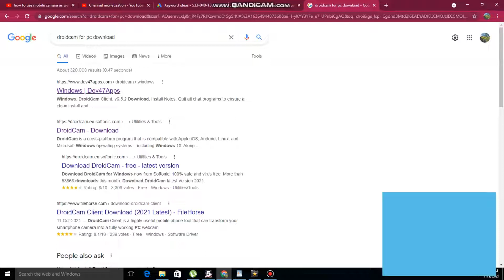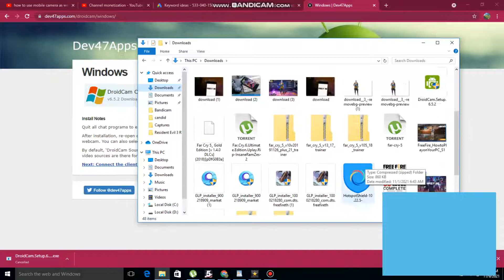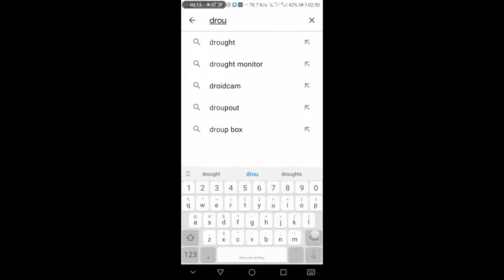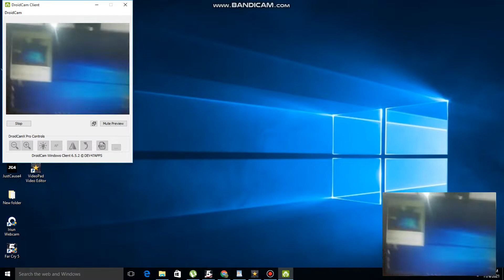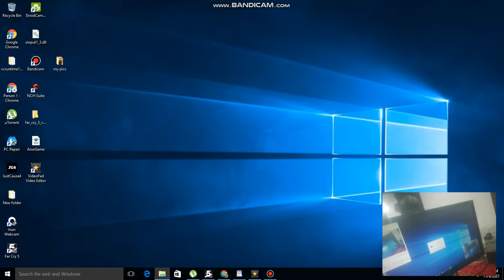How To use Mobile Camera As Webcam in 4 mint | use i phone camera as webcam for PC via USB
Hello today am gonna show u How To use Mobile Camera As Webcam in 4 mint | use i phone camera as webcam for PC via USB In this video we are going to learn that How to Use Mobile Camera as Webcam for laptop and PC via USB Method. . This video is just created for this solving web camera issue like low resolution, drivers issue of cameras and sometime no webcam for PC  etc. This video will help you to use your phone camera as webcam via USB method for taking online classes, online meetings at zoom.us and will also help you to live stream yourself on Facebook or you tube or any other social media apps. This video will help you to connect your mobile as webcam for PC and laptop without same WiFi connection. We will use USB method to use mobile as webcam.

How to Use Phone Camera as a Webcam Without Root In Hindi/Urdu. shown in this video easily use your phone camera as a webcam via USB method and record full hd videos. after that easily doing video call or live streaming on your youtube channel with your old desktop. this software for windows and its app available for android devices. its name is iVcam software for windows operating system and its application available on playstore with iVcam or iVcam Webcam.if you like our video please Subscribe our youtube channel thanks.

1 how to use mobile camera as webcam
2 how to use your phone as a webcam
3 how to use iphone as webcam
4 how to use phone camera as webcam for pc via usb

4 how to use phone camera as webcam
5 how to use droidcam
6 how to connect phone camera to laptop
7 how to use my phone as a webcam
8 how to use android phone as webcam
9 how to use mobile as webcam
10 how to use your iphone as a webcam
11 how to connect phone camera to pc
12 how to use smartphone as webcam
13 how to use phone as webcam for pc
14 how to use phone as webcam for zoom
15 turn phone into webcam
16 how to use mobile phone as webcam
17 how to use iphone camera as webcam
18how to use phone camera as webcam for pc via usb without app
19how to connect mobile camera to pc
20 turn iphone into webcam